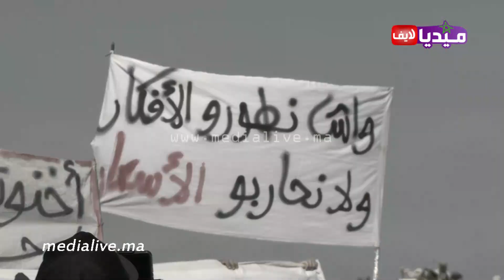عاأجل ناضو لأخنوش هاد الصباح .. بسبب غلاء الأسعار والمعيشة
أخبار
اخبار المغرب
اخبار اخنوش
اخر الاخبار
اخبار الغلاء
اليوم